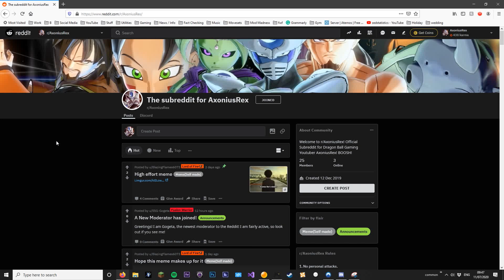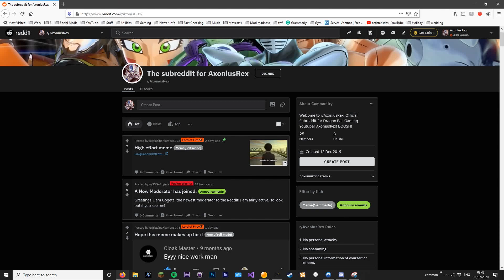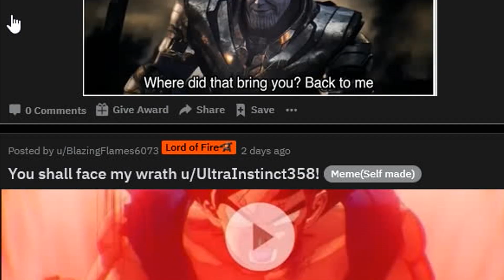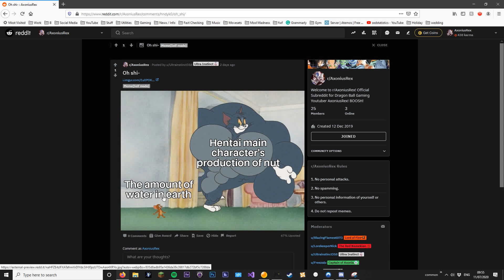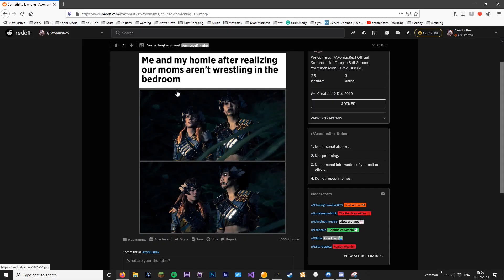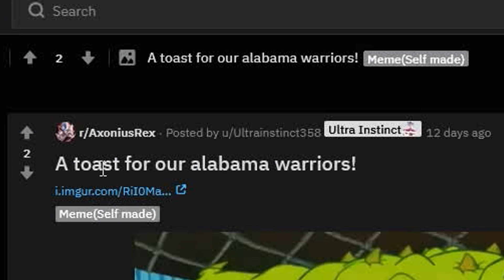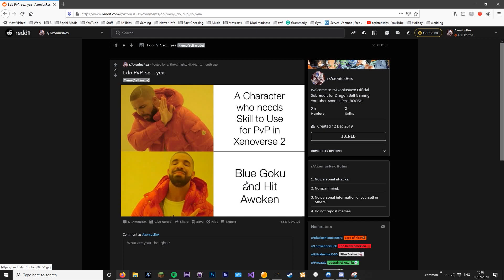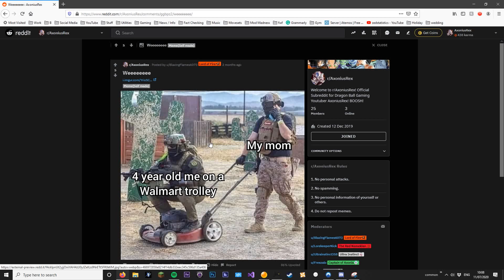\r\AxoniusRex - Reddit Memes - #03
Post some memes and get on the next video!

Uploads at least every Saturday at 8PM GMT!

Check this channel out it's amazing!